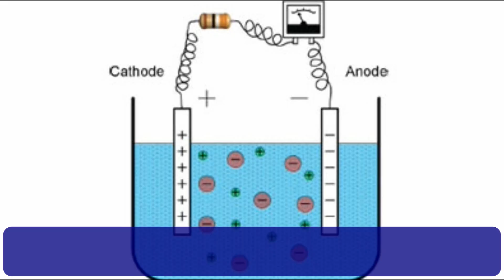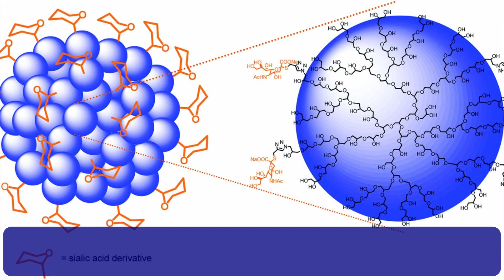A Simple Electrochemical System to Evaluate Interactions between Bauhinia monandra Leaf Lectin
A Simple Electrochemical System to Evaluate Interactions between Bauhinia monandra Leaf Lectin (BmoLL) and Cratylia mollis Seed Lectin (Cramoll) Immobilized in Nafion Nanopores with Pseudomonas aeruginosa Endophytic Strain